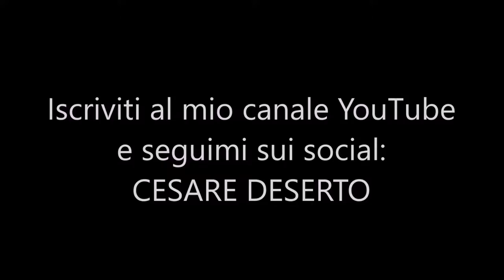Wall Street-ItalianMadHouse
Il tempo purtroppo ahimè, è tiranno e capisco che non tutti possano avere la possibilità di vedere quasi un ora di trasmissione ragion per cui, ho deciso di dividere in singoli video le varie attrazioni del mio reportage. Questa volta parliamo di Wall Street. Situata nel quartiere di Manhattan, prende il suo nome dalle mura della città ormai da tempo smantellate ed ospita la prima sede permanente della Borsa di New York (la New York Stock Exchange o NYSE). Rappresenta tuttora il centro del distretto finanziario di New York, tanto che con il termine Wall Street si indica, per metonimia, la sede della borsa valori statunitense. Se avete domande o curiosità, basta semplicemente scrivere un commento e vi risponderò quanto prima.
CONTATTI:
Visitate il mio Blog Internazionale: